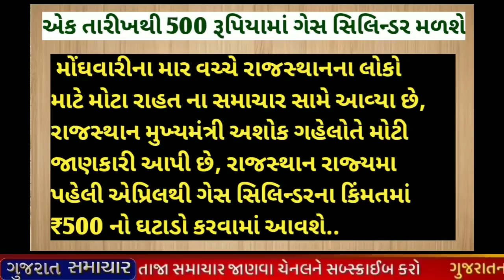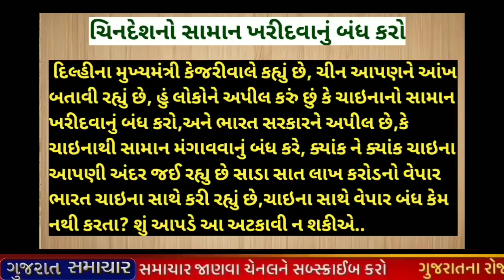ખેડૂતોનું સંપૂર્ણ દેવું માફ?/2000નો હપ્તો ખાતામા pm kishan yojana Khissu maru Gujarat Samachar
ખેડૂતોનું સંપૂર્ણ દેવું માફ?/2000નો હપ્તો ખાતામા pm kishan yojana Khissu pmkisanyojana Gujarat Samachar

આજના 15 મોટા સમાચાર |મોદી હત્યા, ખેડૂતો 2000,ભૂકપ

ભેંટ:- પેટ્રોલ સસ્તું,વીજળી,50 હજાર,જનધન,રેશનકાર્ડ, આધારકાર્ડ, લાયસન્સ, ખેડૂત / khissu

જીત ભેંટ:- પેટ્રોલ સસ્તું, વીજળી,50 હજાર, અનાજ, રેશનકાર્ડ, આધારકાર્ડ, લાયસન્સ, ખેડૂત, જન ધન ખાતા ધારકો, ખેડૂત સમાચાર, વાવાઝોડું, 13 મો હપ્તો વગેરે સમાચાર.